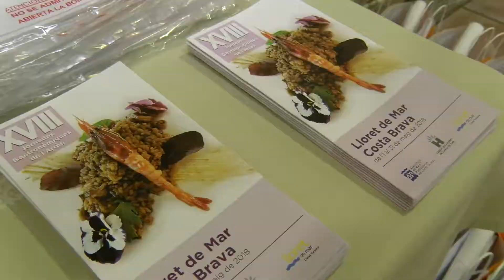Els alumnes del cicle de cuina de l’IES Coll i Rodés se sumen a les jornades de l’arròs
La campanya, que arriba a la 18a edició, es duu a terme aquest mes de maig a 26 establiments de Lloret de Mar.